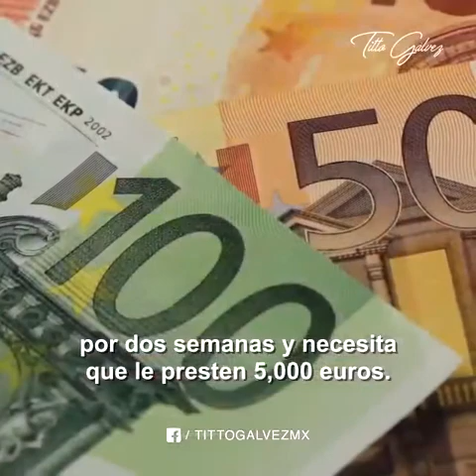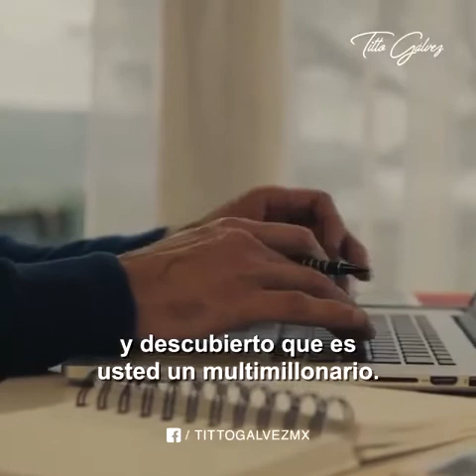Piensa en grande por titogalvez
En qué piensan los millonarios